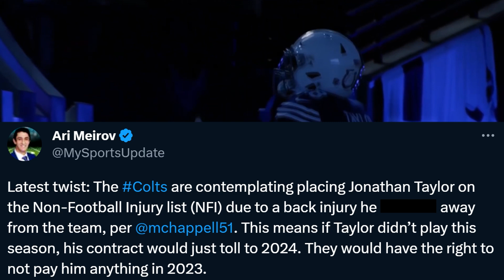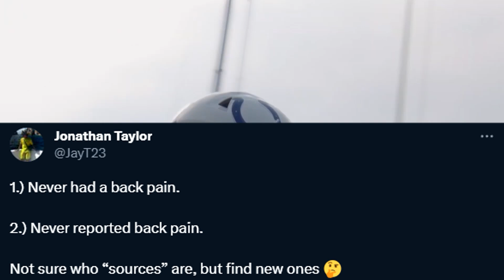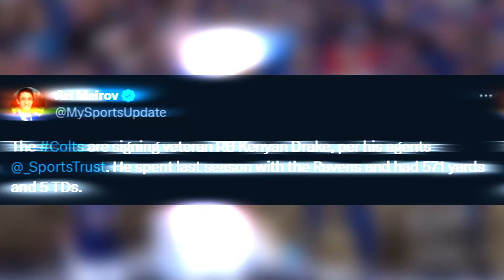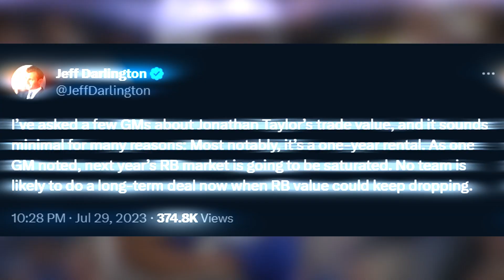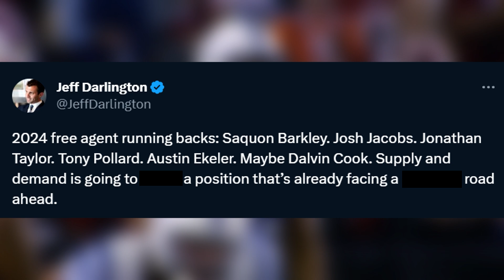BREAKING: Indianapolis Colts Trade Jonathan Taylor To..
NFL running back Jonathan Taylor requested a trade from the Indianapolis Colts, The Indianapolis Colts trade Jonathan Taylor due to contract complications. A Jonathan Taylor interview revealed why the Indianapolis Colts traded Jonathan Taylor as mentioned by Ian Rapoport and Adam Schefter. NFL teams Miami Dolphins, Kansas City Chiefs and New England Patriots trade for Jonathan Taylor after reviewing all the Jonathan Taylor highlights from last season!

This video is, BREAKING: Indianapolis Colts Trade Jonathan Taylor To..

A Jonathan Taylor interview revealed the New York Jets, New England Patriots and Miami Dolphins had interest in him. Whether the Miami Dolphins trade for Jonathan Taylor or the New York Jets trade for Jonathan Taylor we will see the RB on a new NFL team.

This NFL video is inspired by Mikerophone, Rebound, ESPN, TPS, FieldFlix and NONSTOP